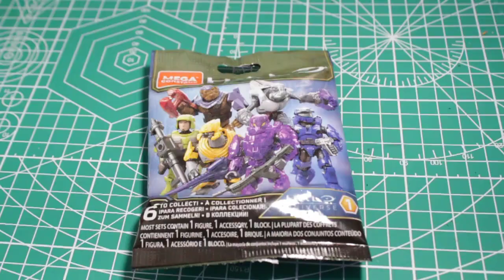Simple Custom Halo 2 Brute Mega Construx Minifigure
Here is how I did a simple makeover of a Brute figure from the Mega Halo Universe Blind bag Series